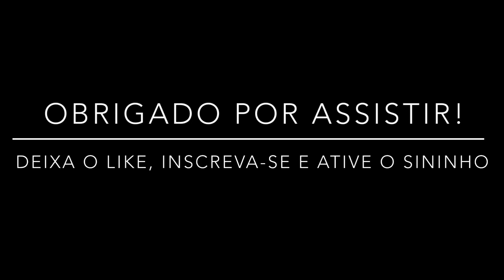10 MINUTOS DE HIGHLIGHTS EM CAMP! IPHONE 8 PLUS FREE FIRE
Segue lá no Instagram familia ❤️

Device : Iphone 8 Plus
Editor: VN Editor De Video
Thumbnail : Ps Touch e Photo Editor

"Unica luta que se perde é aquela que se desiste!"